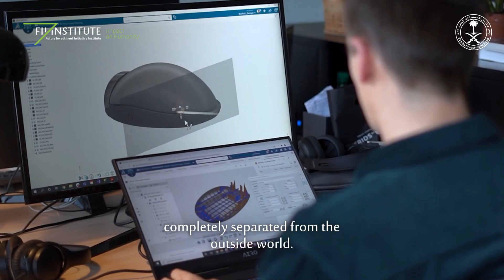PIF Global Insights: Barbara Belvisi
Barbara Belvisi, Founder and CEO of Interstellar Lab, speaks about how space technology can inspire sustainable farming solutions for agriculture in Saudi Arabia.